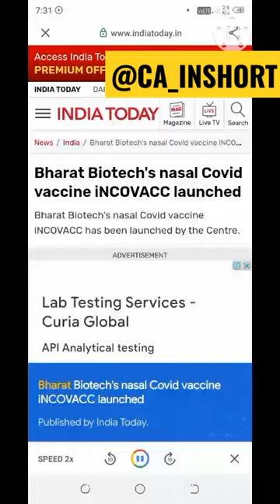Bharat Biotech's nasal Covid vaccine iNCOVACC launched. covid19 covid vaccine #2023